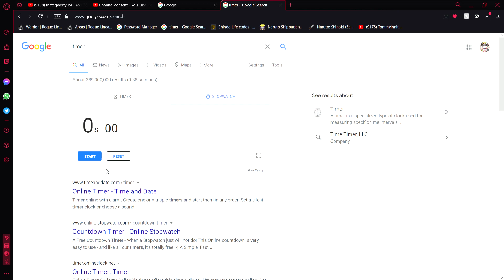Futaba NSFW Speedrun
uhhhhhhhhhhhhhhhhhhhhhhhhhh shes probably 18